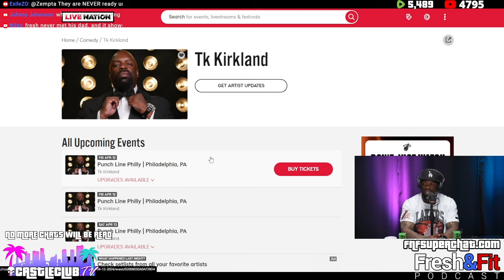Myron asks OG if “Clout Chasing” was in the 80s & biggest Differences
🎧Listen To The Podcast On The GO HERE🎧